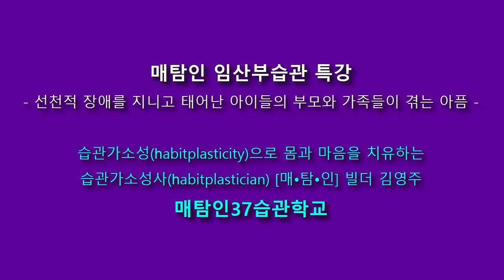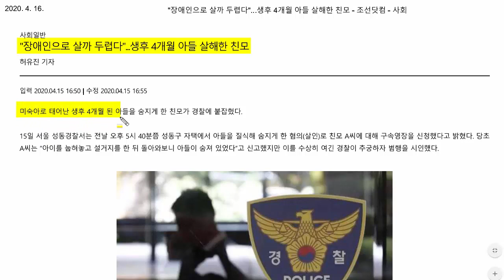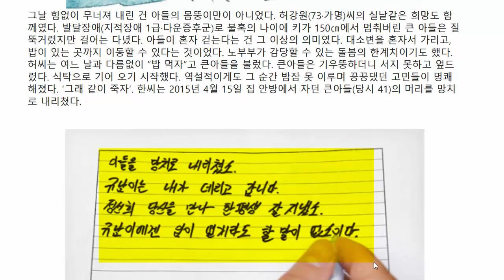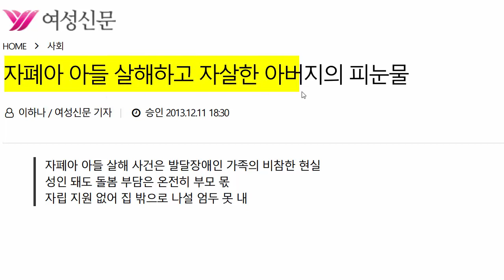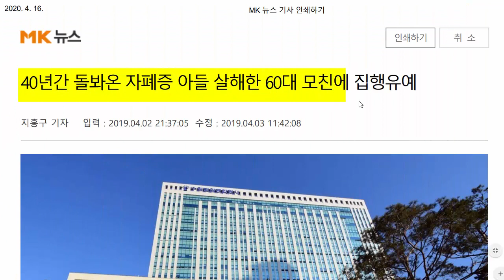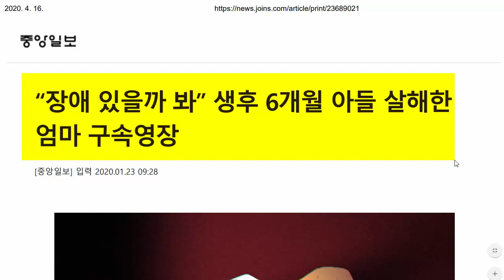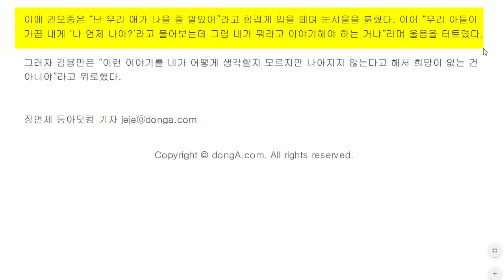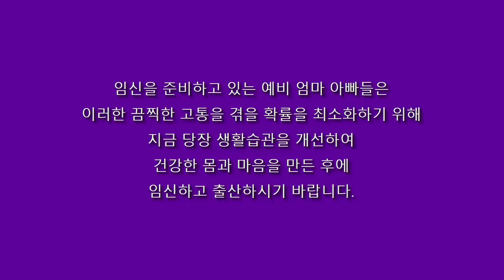선천적 장애를 지니고 태어난 아이들의 부모와 가족들이 겪는 아픔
매탐인 임산부습관 특강

습관가소성(habitplasticity)으로 몸과 마음을 치유하는
습관가소성사(habitplastician) [매•탐•인] 빌더 김영주
매탐인37습관학교

선천적 장애를 지니고 태어난 아이를 돌보는 것이 더 쉬울까요?
선천적 장애를 예방하기 위해 임신 전에 부모가 생활습관을 개선하는 것이 더 쉬울까요?

후성유전학에 의하면 임신 전에 부모의 생활습관이 개선되어 정자와 난자의 후성유전체가 바르게 조절되면 건강한 아이를 임신하고 출산할 수 있는 유전자가 발현된다고 합니다.

그런데도 대부분의 예비 부모들은 나쁜 생활습관을 쉽게 고치지 못한 채 임신하고 출산합니다.

지금부터 들려드릴 선천적 장애를 지니고 태어난 아이를 돌보면서 부모와 가족들이 겪는 고통을 공감하신다면,
더 이상 머뭇거리지 말고 임신 전에 반드시 생활습관을 개선하기 위한 현명하고 용기 있는 실천을 지금 당장 시작하시기 바랍니다.

왜냐하면 그 길이 백배 천배 더 쉽기 때문입니다.

임신을 준비하고 있는 예비 엄마 아빠들은 이러한 끔찍한 고통을 겪을 확률을 최소화하기 위해 지금 당장 생활습관을 개선하여 건강한 몸과 마음을 만든 후에 임신하고 출산하시기 바랍니다.